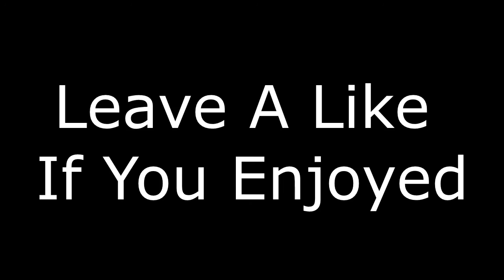CRO PLUBS FUNNY MOMENTS #2 | FIFA 16 PRO CLUBS